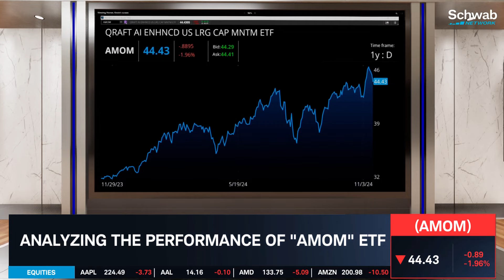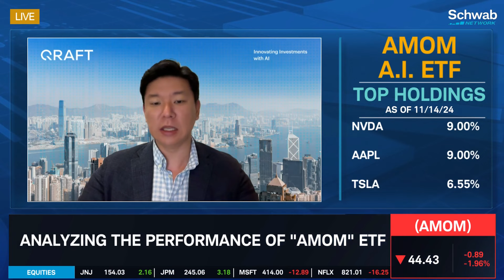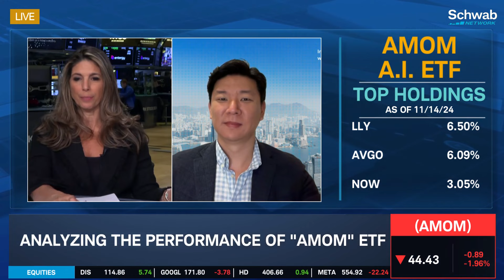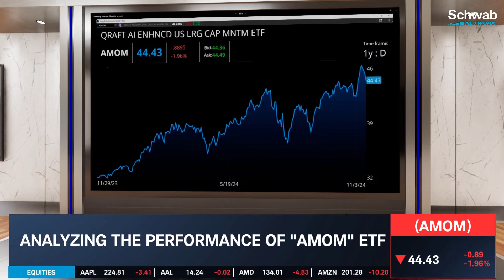Broad A.I. Play: AMOM ETF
Qraft’s Francis Oh joins to talk about the AMOM A.I. ETF. Top holdings include Nvidia (NVDA), Apple (AAPL), and Eli Lilly (LLY). He discusses the strategy behind the ETF, rebalancing criteria, and the fund’s performance.